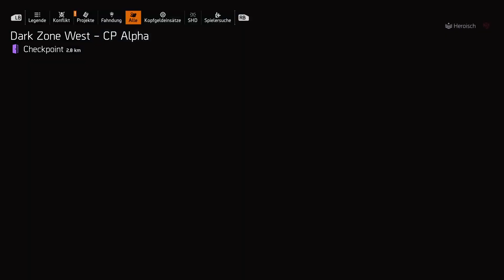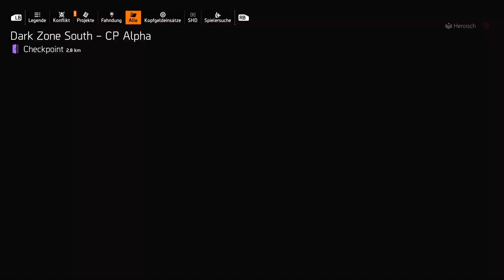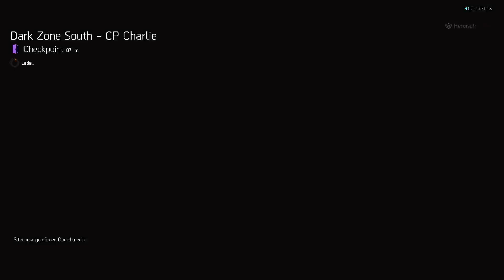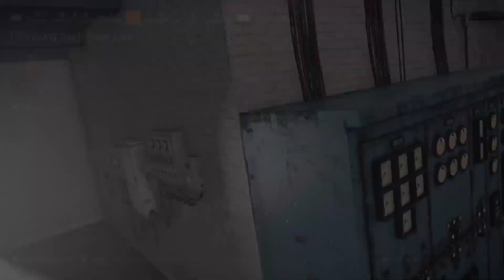Division 2 online xbox one series s